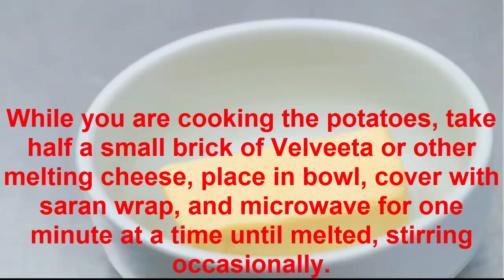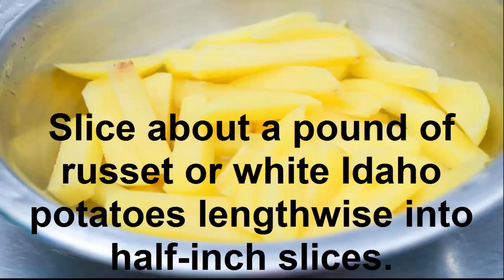Cheese Fries | How to Make Homemade Cheese Fries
Cheese fries are a fast food dish consisting of french fries covered in cheese. They are known as cheesy chips or chips and cheese in the United Kingdom.
Throughout the Southwest US, cheese fries are often covered in melted cheddar cheese, bacon bits, jalapeño slices, and chives and served with ranch dressing. Alternately, they are also served as carne asada fries. In Philadelphia, pizza fries are topped with melted mozzarella and served with pizza sauce on the side, while "Mega Fries" are topped with Cheddar (or sometimes Cheez Whiz) and mozzarella cheese and bacon. Usually served with a side of ranch dressing. In New York City, Long Island, and New Jersey they are covered with American, Mozzarella, or Swiss cheese, then melted. In New Jersey and certain New York City diners, Disco Fries are fries served with Mozzarella and brown gravy. In other parts of the US, nacho cheese is often used, especially in snack-stand type settings.

Chili cheese fries are cheese fries topped with Chili con carne. The cheese is usually either American or Cheddar. In Cincinnati, Ohio, they use their own Cincinnati chili for their Chili cheese fries at the local chili restaurants. In New Mexico, they use New Mexican Chile for their chili cheese fries, often adding chopped lettuce, tomato, and olives as garnish.

In Ireland a variation called "Taco Fries" consists of fresh cut chips covered in sub sauce and shredded cheddar. Piled on top of the cheese are ground beef, tomato, peppers, onions, and various seasonings. In Bulgaria, a common side dish offered in most restaurants consists of French fries, topped with grated or crumbled sirene. In the Netherlands a dish named 'kapsalon' is served as fast food. This consist of fries covered with cheese, salad and shawarma or doner kebab. It is often consumed with large amounts of garlic sauce or chili sauce. In the United Kingdom chips and cheese are often served in pubs. Preparation includes the pouring of cheddar sauce over chips or sprinkling cheddar over chips and then putting the dish under a grill.